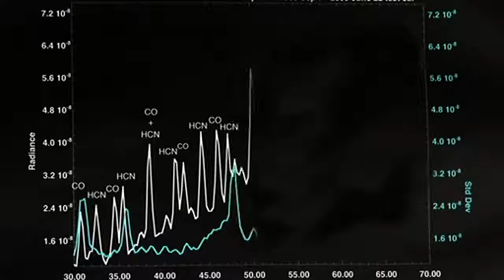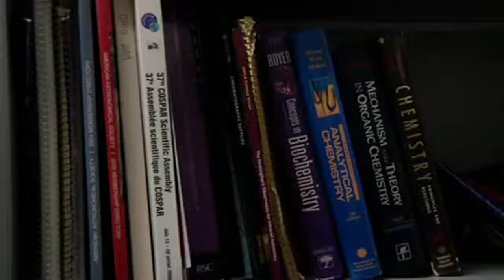Women Scientists In Astronomy